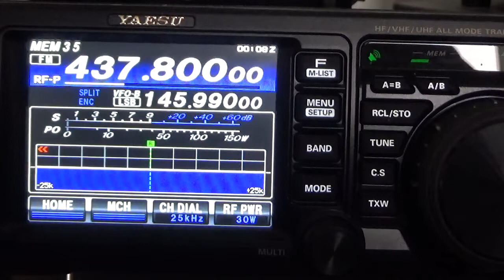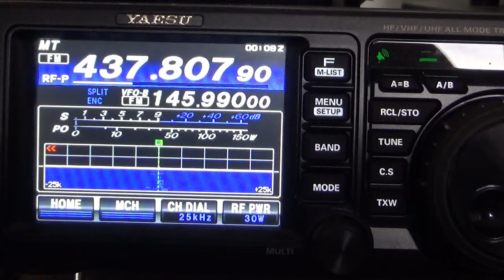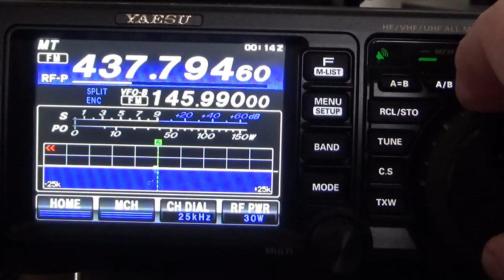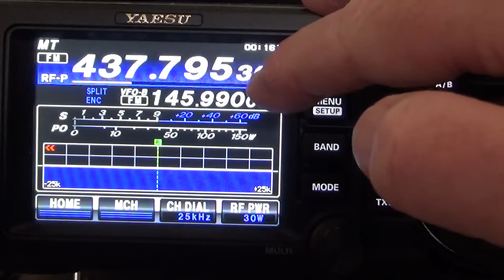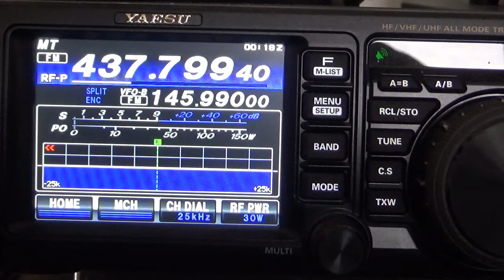06-09-2020 ISS pass trying the FM repeater.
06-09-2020 ISS pass trying the FM repeater, 437.800 RX, 145.990 TX with a 67hz tone. Using an FT991A into a Diamond X-300 vertical. No contacts were made but it's a load of fun trying to get through the pile up.